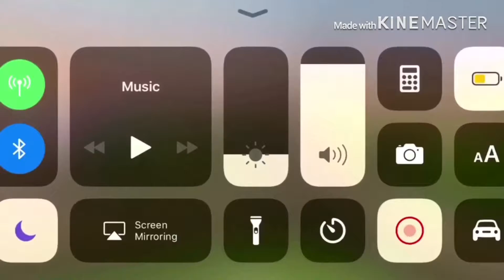10 TOP BACK TO SCHOOL OUTFITS